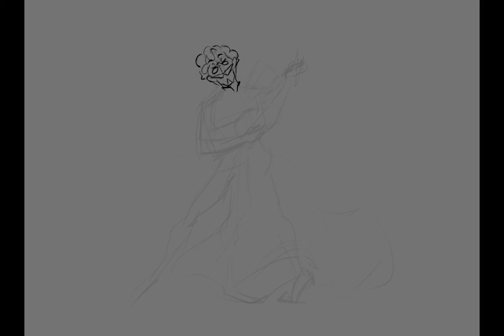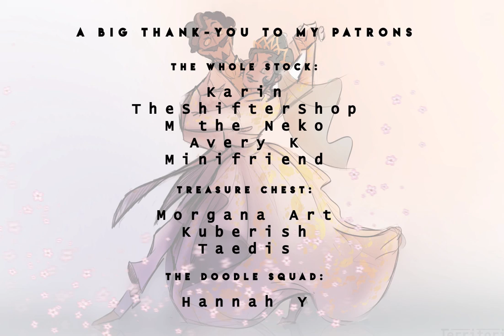And the Waltz Goes On - [Timelapse]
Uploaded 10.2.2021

Here's a timelapse for my method of making messy sketches! It takes too long to make properly clean stuff, so this is how I make most of my art now. It's more about the ideas for me anyway hah

The song used is And the Waltz Will Go On by Anthony Hopkins